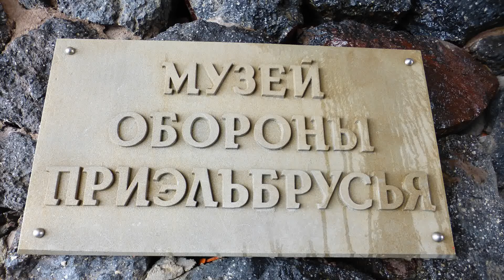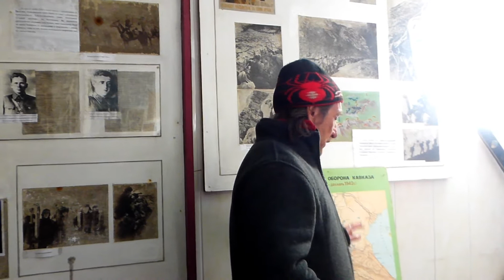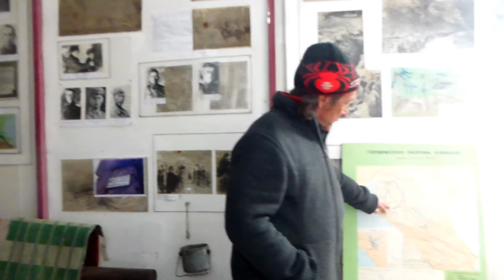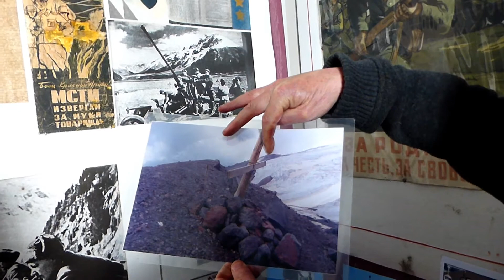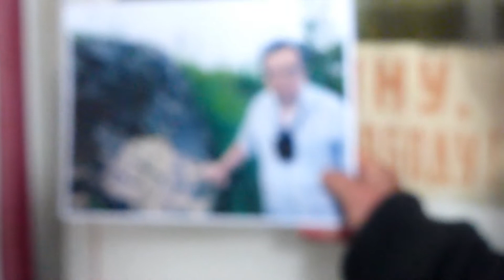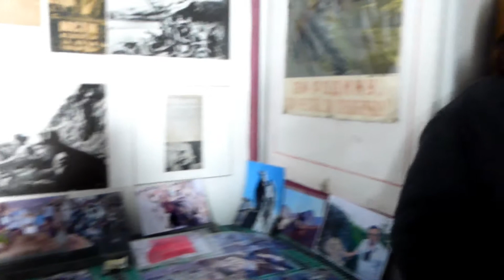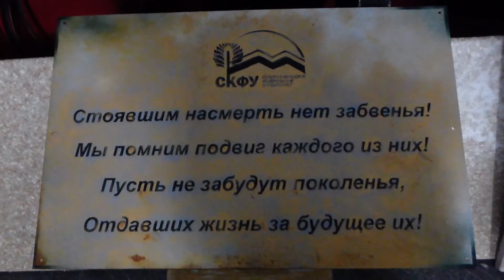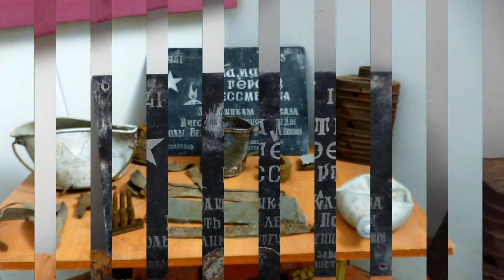Северный Кавказ, Кабардино-Балкарская республика. Эльбрус (станция Мир), музей обороны Приэльбрусья.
3 мая 2017 года, Эльбрус , Терскол.
Музей обороны Приэльбрусья - самый высокогорный в мире музей (3500 м над уровнем моря). В Приэльбрусье проходил самый высокогорный фронт второй мировой войны. Горные перевалы Приэльбрусья являлись ближайшими путями в Закавказье, захватить которые планировали гитлеровцы. Отсюда и крайняя напряженность в боях за перевалы, что и нашло отражение в экспозиции музея через фотодокументальные материалы, коллекцию военного советского и немецкого оружия, найденного в горах на местах боев в Приэльбрусье в 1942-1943 гг., и др.
    Уже само расположение музея на такой высоте и в месте, где шли бои, действует очень эмоционально на посетителей. Экскурсия охватывает не только экспозиции музея, но и продолжается вне его на фоне горной панорамы.
    Заведующий: Крутень Евгений Ильич, тел. (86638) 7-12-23